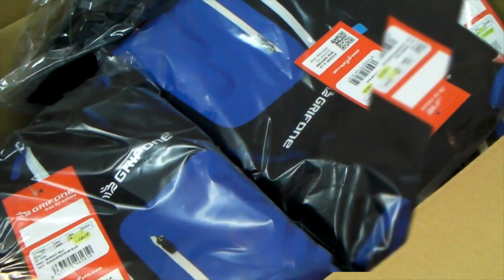"Nacidos para la montaña" Selección Española de Esquí de Montaña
La Selección Española de Esquí de Montaña estrena equipación para el 2014 gracias a la marca Grifone. Descúbre a nuestros deportistas y no te pierdas sus actividades en Tignes, durante su concentración de pretemporada. Queda bien claro que han nacido para la montaña.